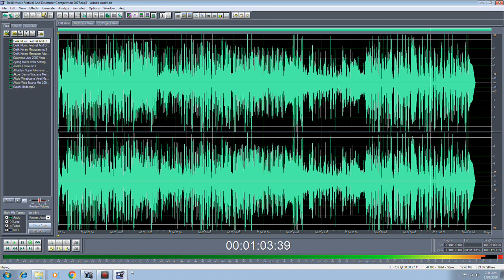Delik Music Festival And Drummer Competition 2007 - iklan radio audio iklan tv - kota metro lampung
1. Video Shooting & Foto Digital
2. Tarup, Disel dan Panggung
3. Make Up pengantin dan Puade
4. Cetak Undangan
5. dan Pelatihan/Kursus Gratis.